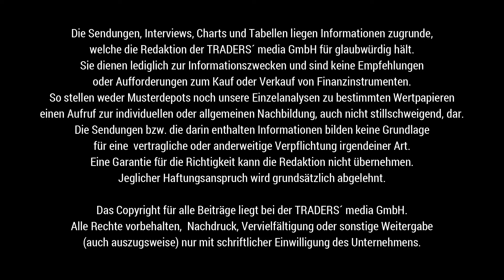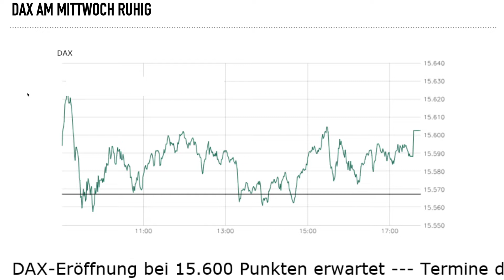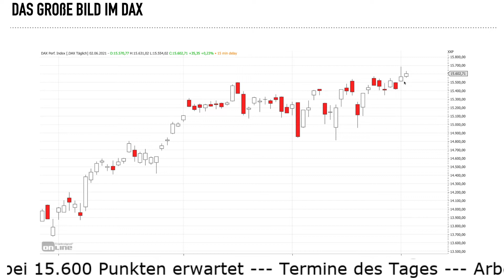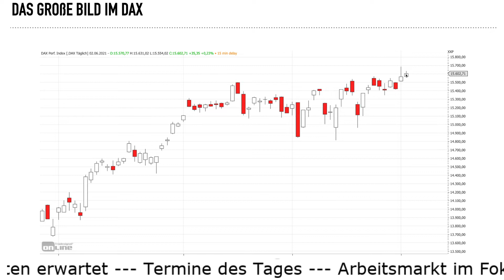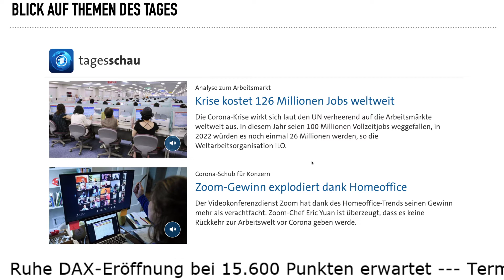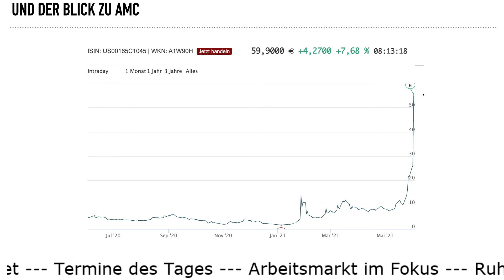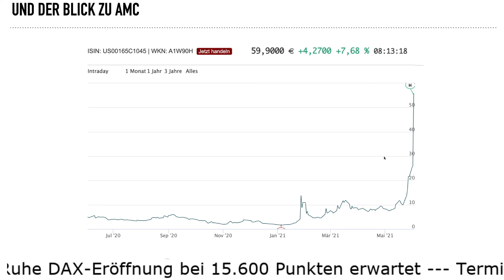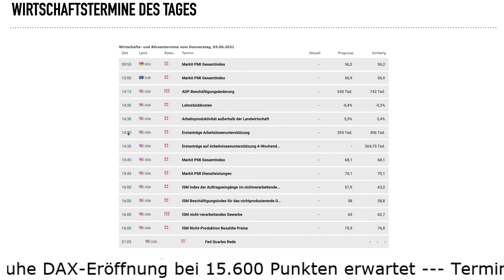DAX vorbörslich weiter an 15.600, Quartalszahlen bei Zoom, Euphorie bei AMC, Arbeitsmarkt voraus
Der DAX hat am Mittwoch die Rekordhochs vom Dienstag leicht konsolidiert und an Vola deutlich verloren. Eine deutlich abwartende Haltung zeigt sich damit auch für den Start am Donnerstag. Die Vorbörse notiert erneut auf den Schlusskursen des Vortages. Welche Szenarien sind denkbar?

Im Vorfeld der ADP-Daten schauen wir auf die Schlagzeilen zum Arbeitsmarkt und die Erwartungen. In der Corona-Pandemie hat sich einiges gewandelt. Dies kam auch der Zoom Video Communications zugute. Das Unternehmen verachtfachte den Gewinn.

Über AMC müssen wir ebenso berichten, da die Aktie gestern eine Kursverdopplung hinlegte. Jim Cramer warnte sogar im TV davor, sich mit der "Wallstreetbets-Community" anzulegen. Ein Hinweis, woher das Volumen und der Auslöser für diese Rallye in der Aktie kam.

Kommen Sie bestens informiert mit TRADERS´ Media GmbH und der LS Exchange in den neuen Handelstag. Gegen Mittag sprechen wir wieder mit Ingmar Königshofen.